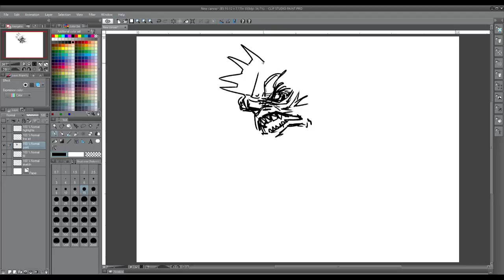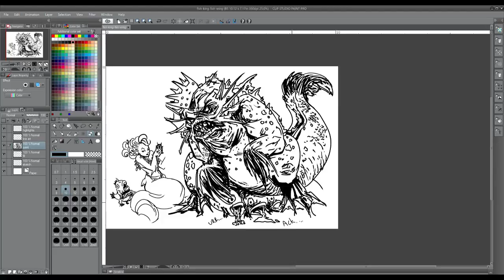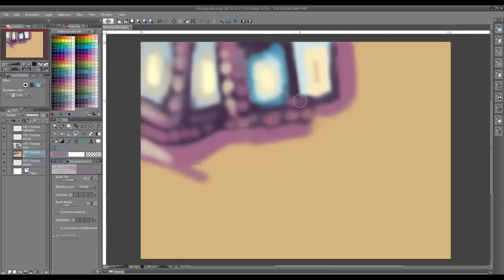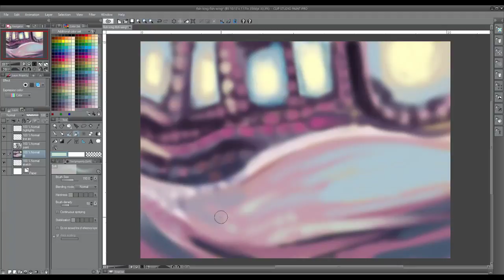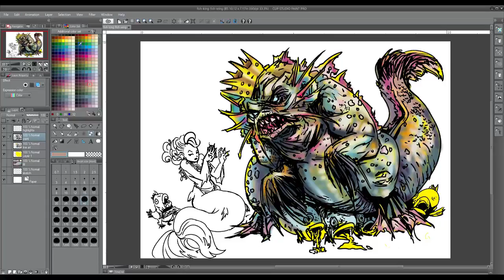king fish finman in clip studio wip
the king of fishmen, his subjects, and his daughter the mermaid princess. not done yet just 2hrs of work.